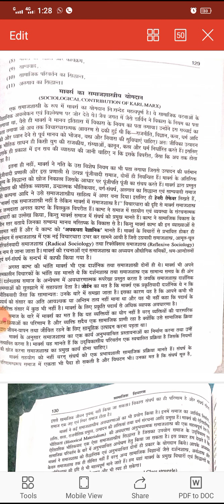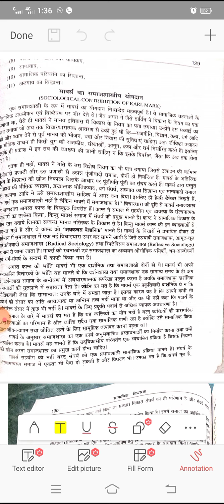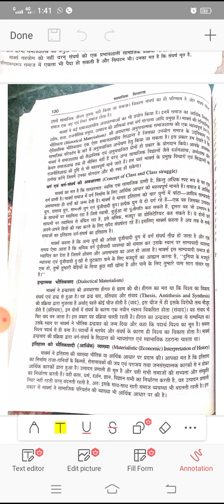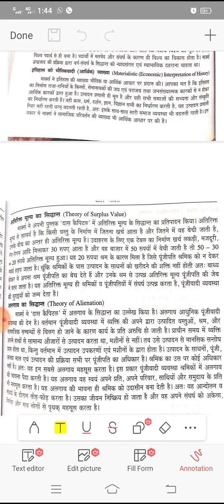कार्ल मार्क्स का समाजशास्त्रीय योगदान (बी .ए .व्दित्तीय वर्ष)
डॉ चारूलता तिवारी (सह आचार्य -समाजशास्त्र)